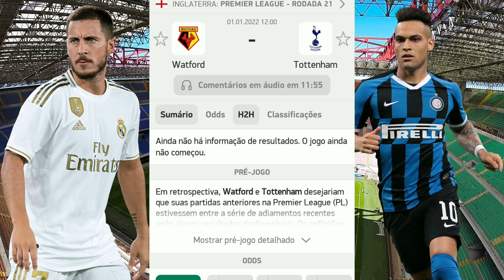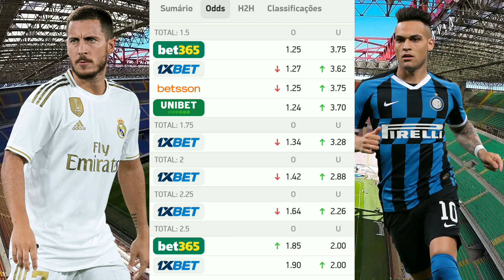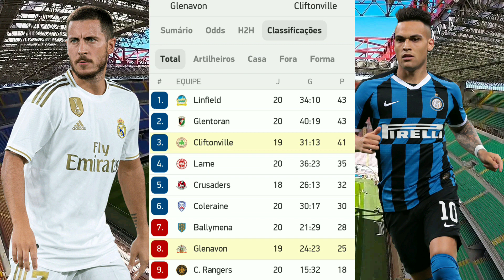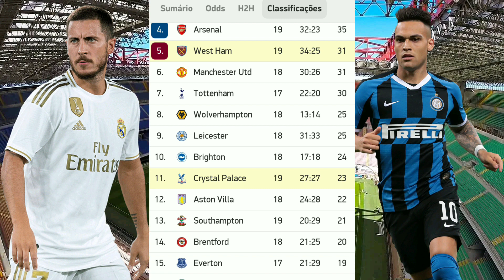Palpites De Futebol Deste Sábado 01/01/2022